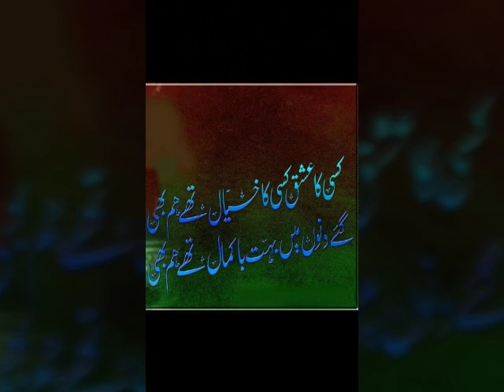Naho ki to bat nyna jany ha ...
This beautiful song only for you
You see this.
I hope you like it
Thanks